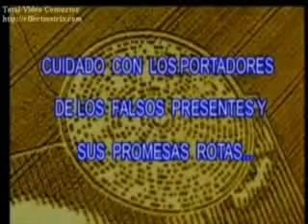Crop Circle 1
Binary Code